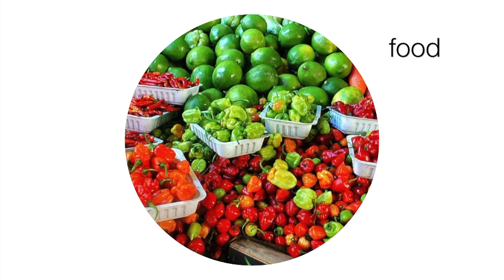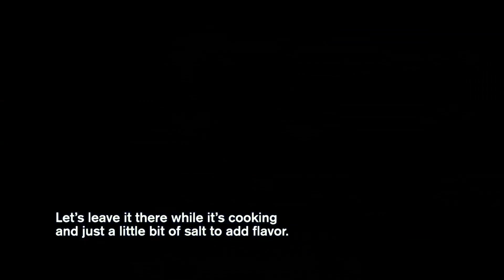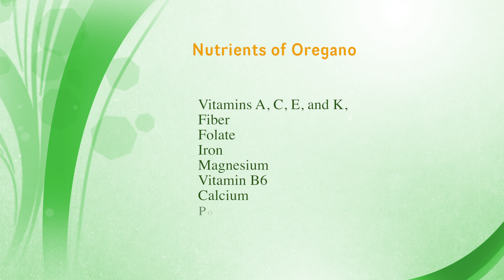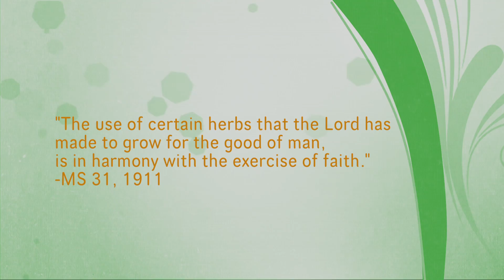Herbal Rice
Plant-based filipino recipe